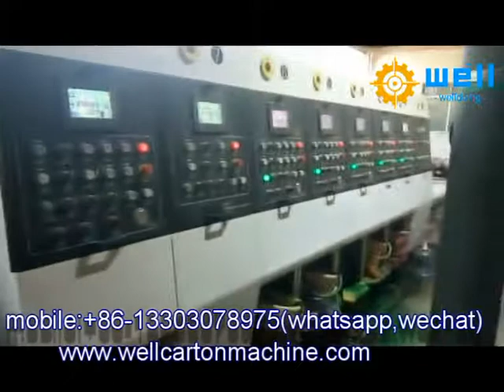automatic corrugated box slotting packing machinery